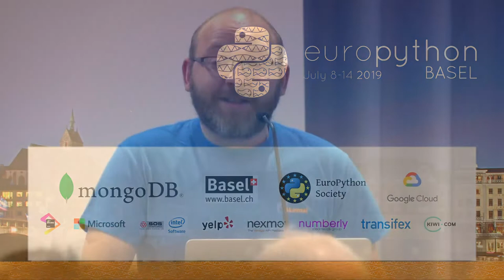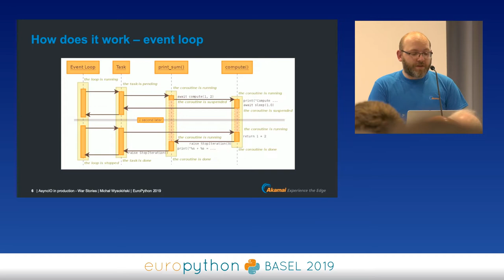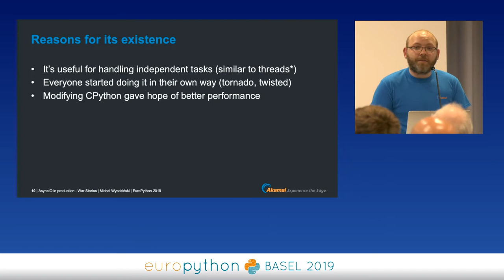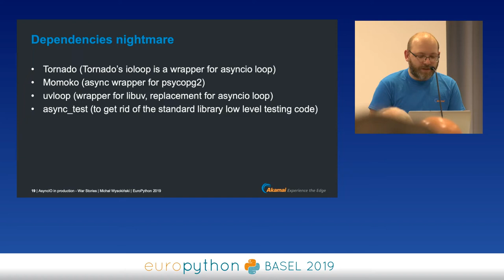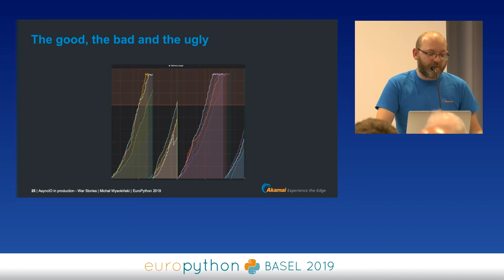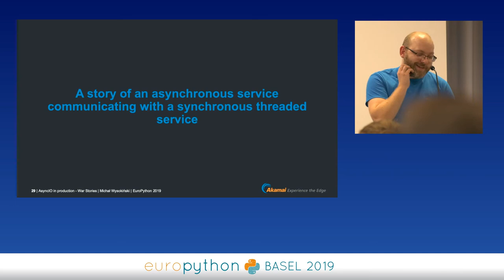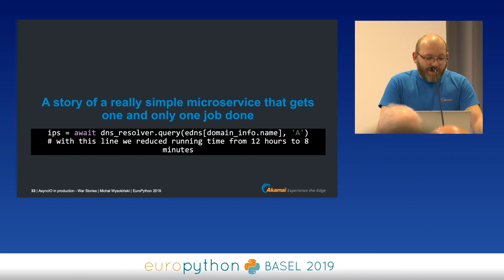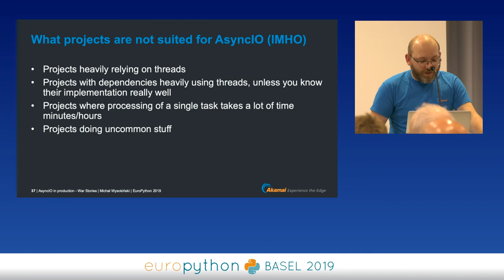Michal Wysokinski - AsyncIO in production - War Stories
"AsyncIO in production - War Stories
[EuroPython 2019 - Talk - 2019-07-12 - Osaka / Samarkand]
[Basel, CH]

By Michal Wysokinski

My team has been running AsyncIO in production for over 2 years now and the only thing I can say about my experience with it is: ""Oh boy, what a rollercoaster of feelings"". I've experienced laughs and tears, sweat and blood but also sang songs of glory. AsyncIO is currently the biggest buzzword in the Python world advertised as a silver bullet capable of solving all Python's shortcomings in the field of performance. However, it also brings a burden of being a completely new approach with a fresh implementation which is not often mentioned and taken into consideration. In some of my team's projects we've achieved a great success thanks to AsyncIO, but there's been a few where we decided to get rid of it and replace it with a more traditional fork-join architecture. I'd like to share my experience with AsyncIO, tell some War Stories and discuss which projects it suits perfectly and which ones should avoid it.